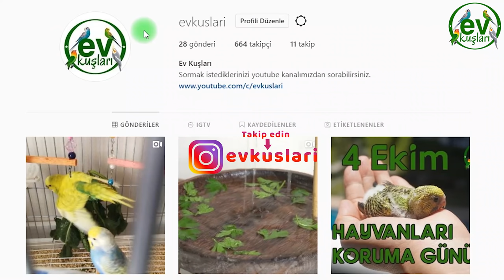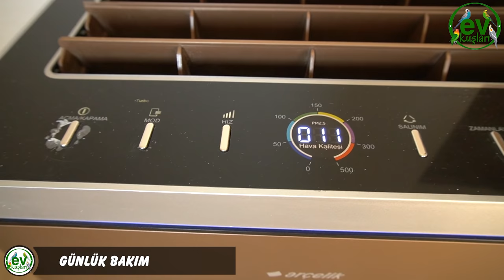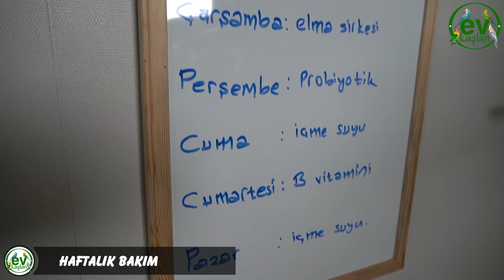Evcil Kuşların Günlük, haftalık, Aylık Bakımı Muhabbet Kuşu Sultan papağanı Cennet Papağanı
Muhabbet Kuşu Günlük Bakım Haftalık bakım ve Aylık Bakım
Sultan papağanı Günlük, haftalık, Aylık Bakım

Merhaba Arkadaşlar

Bu videomuzda sizlere evde beslediğimiz Muhabbet kuşu, sultan papağanı, cennet papağanı gibi evcil kuşlarımızın Günlük bakım, haftalık bakım ve aylık bakımları hakkında bilgiler vereceğiz.
Kuşlarımızın temizlik ve  beslenmelerini bir düzen içerisinde yaptığımız takdirde kuşlarımız hastalanmayacak ve sağlıklı mutlu olacaklardır.